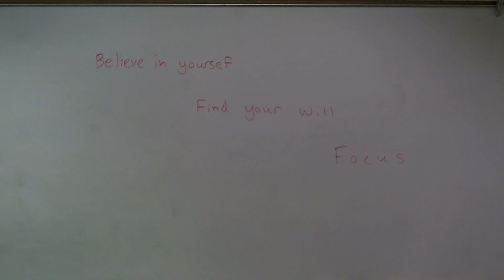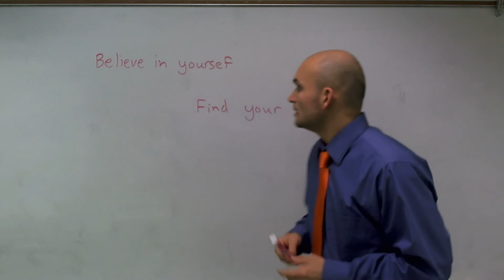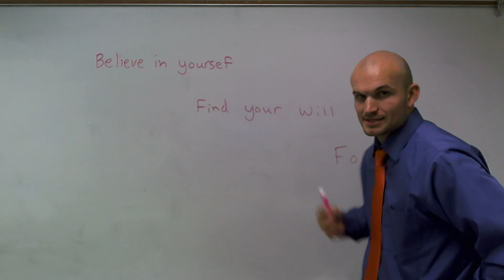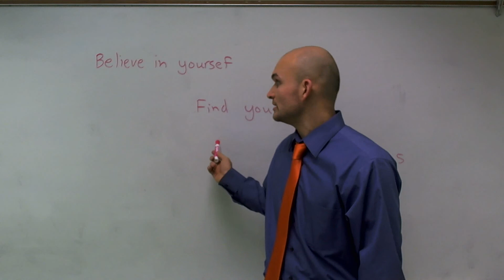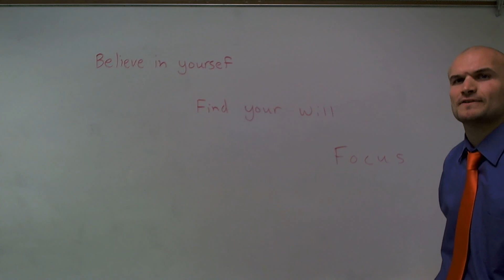x Believe in yourself Find your will Focus - free math help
I show how to solve math problems online during live instruction in class. This is my way of providing free tutoring for the students in my class and for students anywhere in the world. Every video is a short clip that shows exaclty how to solve math problems step by step. The problems are done in real time and in front of a regular classroom. These videos are intended to help you learn how to solve math problems, review how to solve a math problems, study for a test, or finish your homework.I post all of my videos on youtube but if you are looking for other ways to interact with me and my videos you can follow me on the following pages: